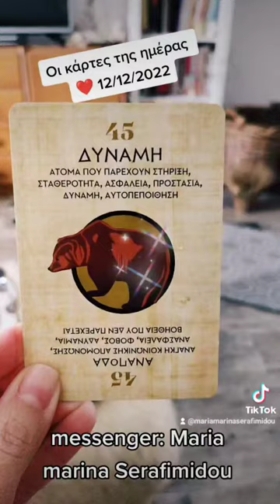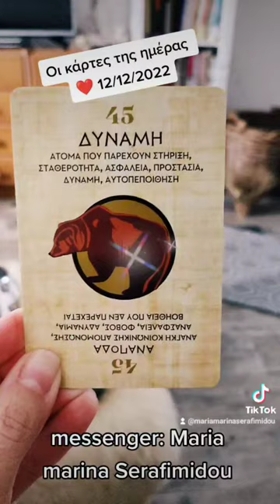Οι κάρτες της ημέρας ❤️ 12/12/2022 +2 ριξίματα δώρο κάθε εβδομάδα, πάρτε μέρος γράψτε σχόλια ❤️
Περιγραφή
Οι κάρτες τής ημέρας ❣️ 12/12/2022  +  2 ριξίματα  δώρο κάθε εβδομάδα, πάρτε μέρος γράψτε σχόλια ❤️
Κάντε σχόλιο έδω κάτω στα σχόλια ότι θέλετε να πάρετε μέρος στην κλήρωση της εβδομάδας ❣️🏵️🌸🌸
marina Serafimidou
messenger:maria marina Serafimidou
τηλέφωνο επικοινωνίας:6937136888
Πολλά φιλιά ❤️❤️❤️❤️❤️